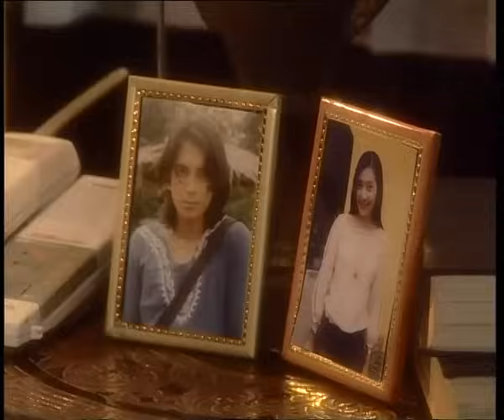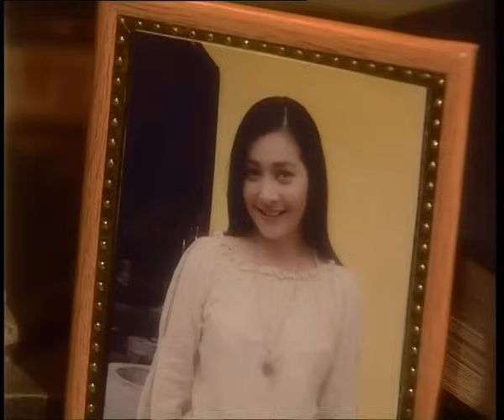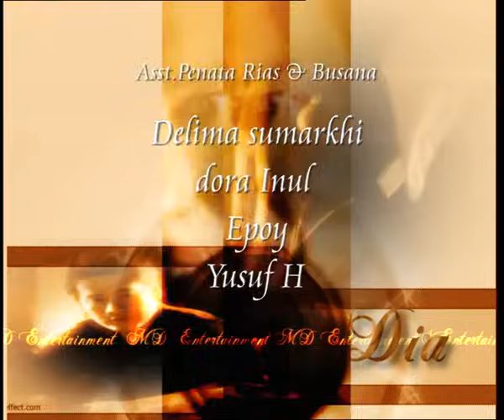DIA - 2003 | Episode 11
Pemeran:
Lulu Tobing
Ari Wibowo
Teuku Ryan